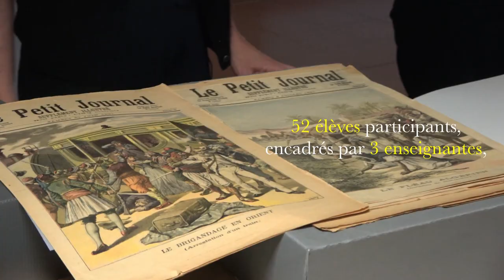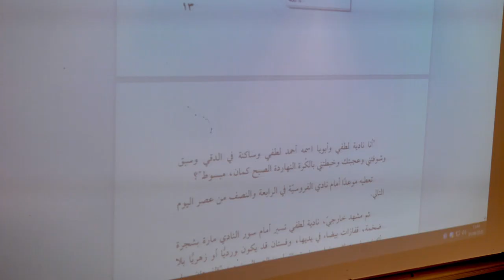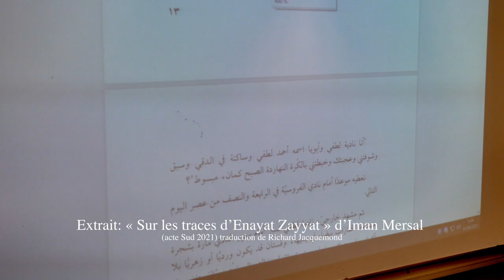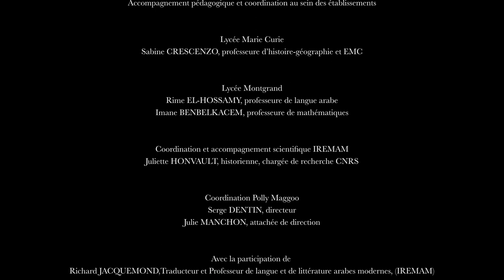LITTÉRATURE ARABE ET TRADUCTION : Rencontre avec Richard JACQUEMOND (Cordées 2021-2022)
Réal: Alain Boeuf
France, 2022, documentaire, 12’53

Un projet porté par l’association Polly Maggoo, en partenariat avec l’Institut de Recherches et d’Études sur les Mondes Arabes et Musulmans (Iremam - MMSH, Aix-Marseille Université, CNRS) ; avec des élèves du lycée Montgrand (Marseille). Dans le cadre des Cordées de la réussite 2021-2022, «Ateliers Cinésciences».

Soutiens financiers :
Ministère de l'Éducation nationale, de l'Enseignement supérieur et de la Recherche / Région académique Provence-Alpes-Côte d’Azur (Rectorat de l’Académie d’Aix-Marseille) • Agence nationale de la cohésion des territoires (ANCT) / Direction départementale de la cohésion sociale des Bouches-du-Rhône • Région SUD Provence-Alpes-Côte d’Azur / Direction de l’Attractivité du Rayonnement International et de l’Innovation (Service Recherche, Enseignement Supérieur Santé et Innovation) • Ville de Marseille / Délégation à la Recherche, à la Vie étudiante et à l’Enseignement Supérieur • Aix-Marseille Université

L’association Polly Maggoo est membre du Réseau Culture science Provence-Alpes-Côte d’Azur